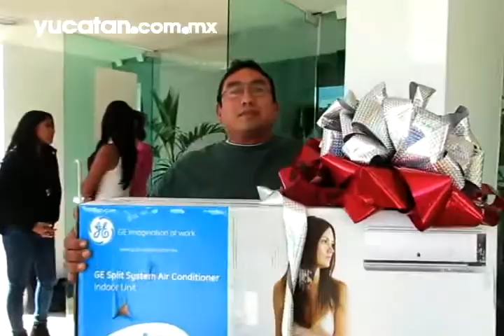La Canaco entrega premios por la Expo Comercio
La Canaco entrega premio a los ganadores de la Expo Feria del Comercio